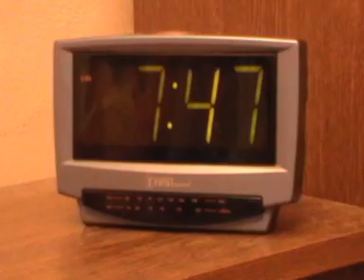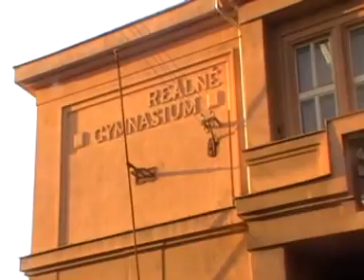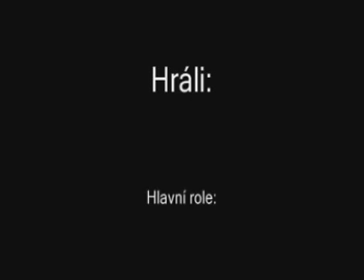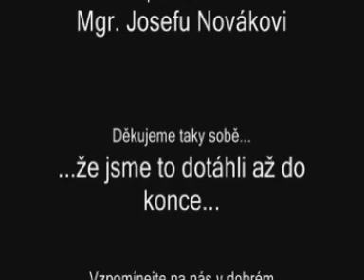Maturitní video OKTÁVA 2011 - gymnázium Čáslav.mpg